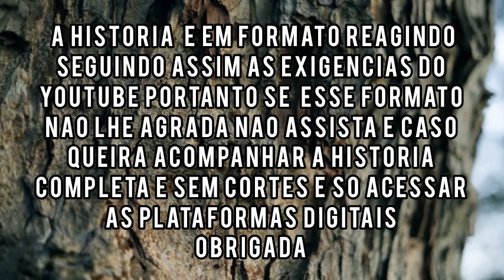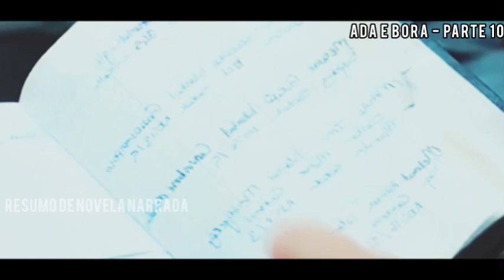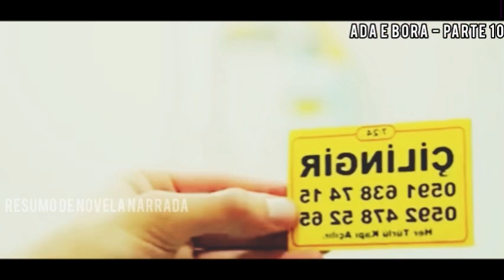A HISTÓRIA DE ADA E BORA - PARTE 10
E hoje vamos acompanhar a história de Ada e Bora da novela Jogos Do Destino

Lembrando que a história é em formato reagindo seguindo assim as exigências do
Portanto se esse formato não lhe agrada é só não assistir.
E caso queira assistir a história completa
sem cortes é só acessar as plataformas digitais.
Obrigada

Se voce ainda não é inscrito se inscreve e ative as notificações pois assim o youtube vai sempre te notificar e voce não perderá nenhum video meu

Beijos